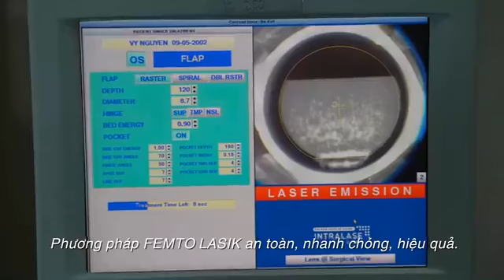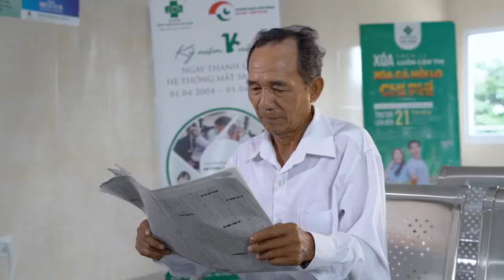LIVESTREAM Tư vấn online: Các Bệnh Lý Về Mắt Thường Gặp Trong Mùa Hè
Hãy cùng tham gia và đặt câu hỏi về Các Bệnh Lý Về Mắt Thường Gặp Trong Mùa Hè cùng

✪ Hệ thống Bệnh viện Mắt Sài Gòn ✪
   + Bệnh viện Mắt Sài Gòn: 100 Lê Thị Riêng, P. Bến Thành, Quận 1, Tp. HCM
   + Bệnh viện Đa Khoa Mắt Sài Gòn: 473 CMT8, P.13, Quận 10, Tp. HCM
   + Bệnh viện Mắt Việt – Hàn: 355 – 365 Ngô Gia Tự, P.3, Quận 10, Tp. HCM
   + Bệnh viện Mắt Sài Gòn – Hà Nội: số 77 Nguyễn Du, Quận Hai Bà Trưng, Tp. Hà Nội
   + Bệnh viện Mắt Sài Gòn – Hà Nội 1: số 532 Đường Láng, Quận Đống Đa, Tp. Hà Nội
   + Bệnh viện Mắt Sài Gòn – Vinh: 999 Đại lộ VI Lê Nin, Hà Huy Tập, TP. Vinh
   + Bệnh viện Mắt Sài Gòn – Hà Tĩnh: 100 Lê Hồng Phong, phường Thạch Linh, Tp. Hà Tĩnh
   + Bệnh viện Mắt Sài Gòn – Nha Trang: 9-24 KDC Cầu Dứa,Vĩnh Hiệp, TP. Nha Trang, Khánh Hòa
   + Bệnh viện Mắt Sài Gòn – Cần Thơ: 717 Đường 3/2, P.An Bình, Q.Ninh Kiều, TP. Cần Thơ

✪ BỆNH VIỆN MẮT SÀI GÒN – Sáng Mắt Sáng Cả Niềm Tin

➡ Inbox ngay【】để được hỗ trợ chi tiết.